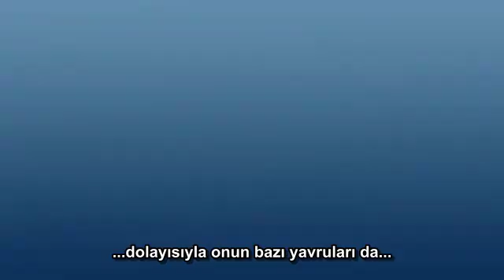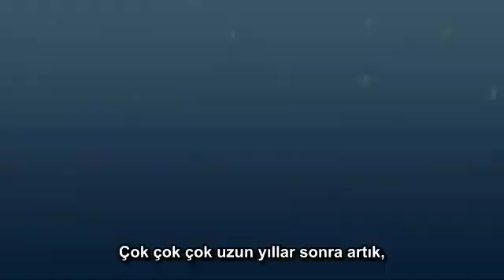Hayvanlar kendilerini yırtıcılara karşı nasıl korur 1/12 Çocuklar için evrim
Bunun için çeşitli özellikler geliştirmişlerdir. Bu savunma yöntemlerinden işe yarayanlar, o canlının hayatta kalıp üremesini ve çoğalmasını kolaylaştırdığı için sonraki nesillere de aktarılır ve sonunda yeni türler ortaya çıkabilir.  Burada, çotra balığının tehlikelerden korunmak için geliştirdiği tekniğin başarılı olması nedeniyle zamanla kirpi balığı denilen yepyeni bir  türe dönüşümü anlatılıyor.